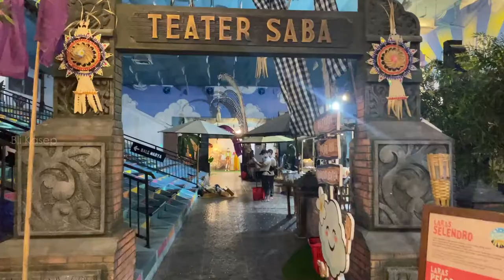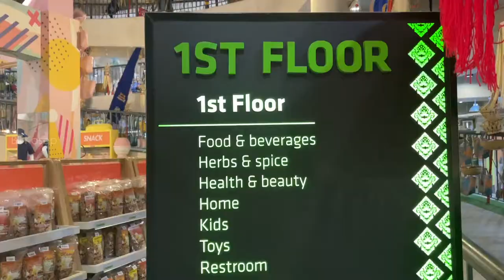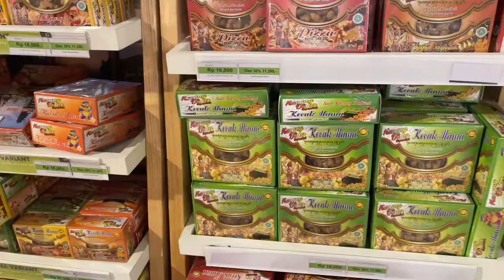THE KERANJANG BALI | Toko oleh-oleh di BALI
Guys, ini Bli Kasep mau ajakin kalian buat lihat didalam THE KERANJANG BALI, Toko oleh-oleh di BALI, yuk tonton videonya…

PERHATIAN!